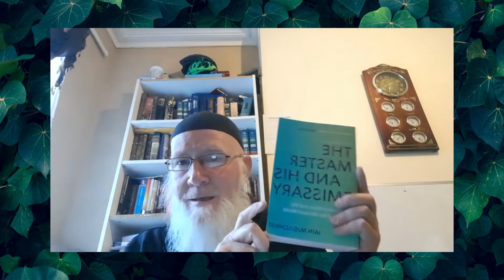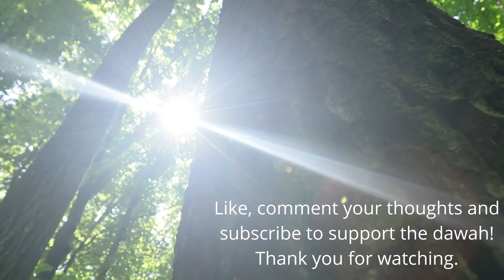The Balance/The Mizan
In this clip sheikh Muhammed Foulds explains the relationship between the right hemisphere and the left hemipshere of the brain. He connects the dominance of the left hemisphere over the right hemisphere of the brain with the Dajjalic system we live in where we see with only 1 eye (the left hemisphere). He explains that the right hemisphere should be dominating the left hemisphere. He also engourages to buy or read the book The Master and His Emissary by Dr. Iain McGilchrist.

The Credentials of sheikh Muhammed Foulds

Previously Christian minister reverted to Islam 2000 while researching wildlife for the Saudi wildlife dept. in SW Arabia.
Graduated as a Raptor Biologist  University of Wales
Human Ecologist University of Derby
Professional falconer over twenty years
And Director of Lincolnshire Wildlife Park
Head of Conservation and Education at a number of zoos and parks in the UK.

Trained as a professional safari guide and Tracker in South Africa
MPhil research into Eurasian Griffon Vulture in Arabia
Studied Aalim course dar-ul-loom Azaadville SA
BA ( Hons) Islamic Sciences London Muslim College
Advanced Arabic / Quranic Studies three years Gloucester Islamic Academy.
Current Post is
Head Imam and Principle of Religious Affairs UK Prison Service